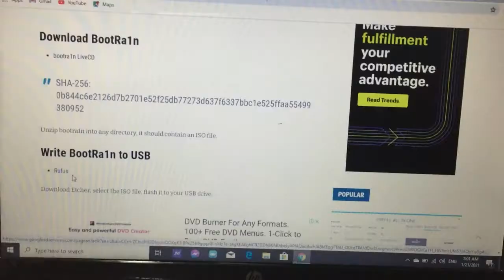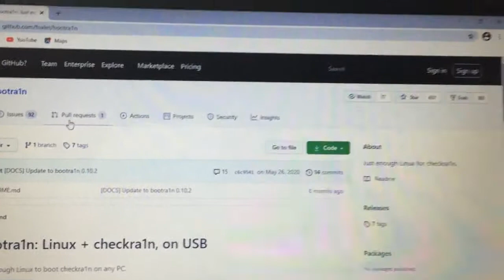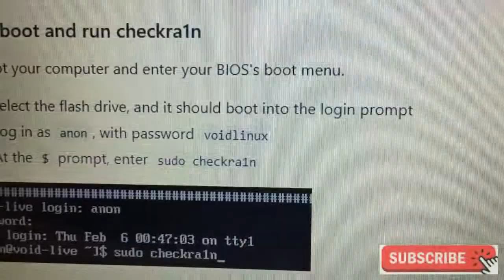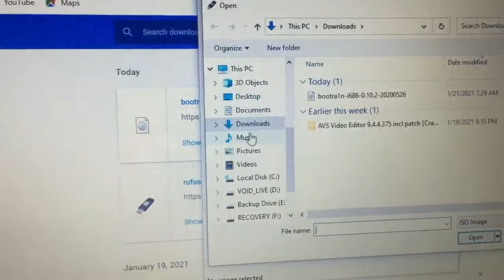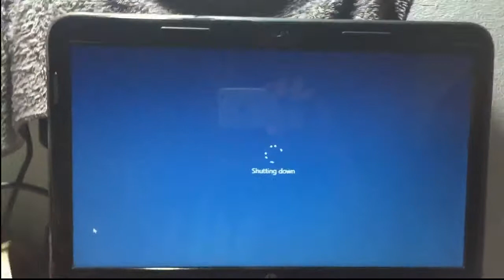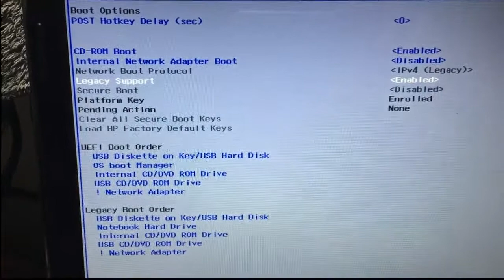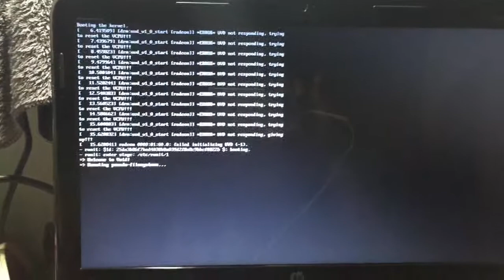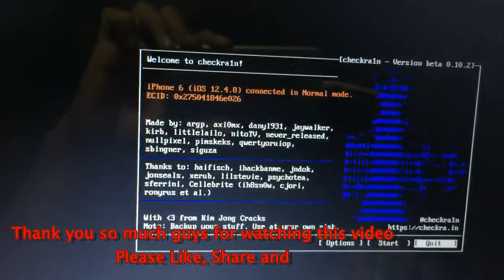How to Create USB Bootra1n/Checkra1n for Apple Devices Bypass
***This video tutorial explains few steps on how to create bootable USB checkra1n to use in bypassing, locked and disabled Apple Devices.
*** Credits for these websites for the downloads and their software.

1. Download rufus software
2. Download Bootrain
3. Insert USB Flash Drive (2gbs UP) into the USB port
4. Open Downloaded rufus app and create the bootable USB Bootra1n drive
5. Done!!!